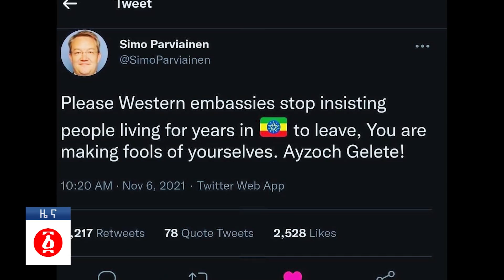የዕለቱ ዜና | Andafta Daily Ethiopian News | November 11, 2021 | Ethiopia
ጠቅላዩ ከሀገር እንዲሸሹ ተሸርቦ የነበረውን ሴራ አጋለጡ
ህወሓት በአፋር ከባድ ድምሰሳ ደረሰበት
ህወሓት ኮሎኔል መንግስቱ   ላይ የሰራውን ሴራ አፍረጠረሩት